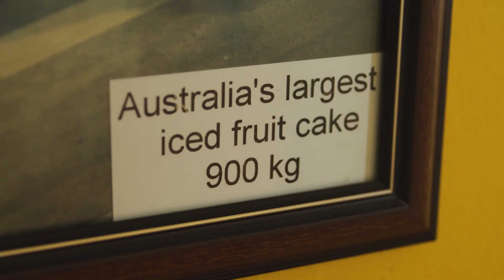Sweet Artist Academy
Reawaken your sense of adventure & discover how the experience at the Sweet Artist Academy was reborn during lockdown.